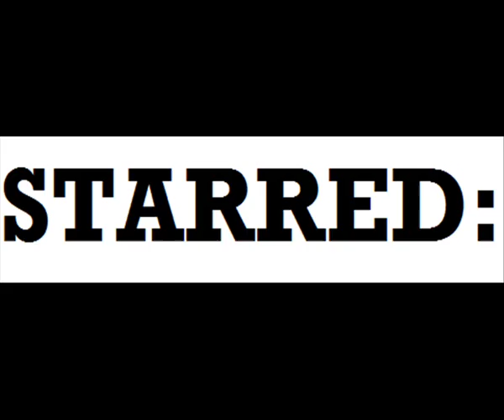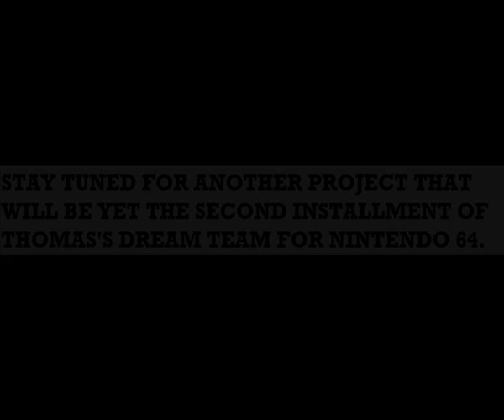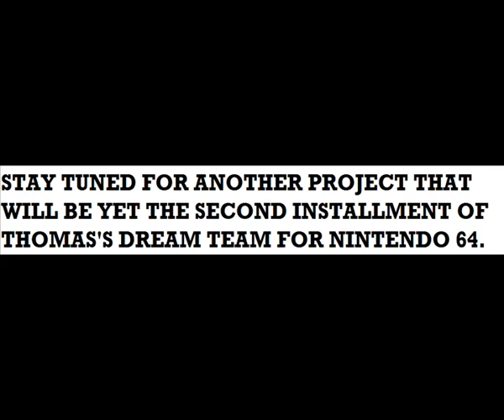Thomas 2: The Great Escape! - (Sega Dreamcast) - Part 17.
Here is the seventeenth part of my first Thomas's Dream Team for Nintendo 64 installment, Thomas 2: The Great Escape.
Cast:
Thomas as Rayman (Both the main heroes)
Edward as Globox (Thomas and Edward are good friends, just like Rayman and Globox are, because Edward and Globox are both blue)
Harold as Murfy
Henry as Clark
Toad as Sam the Snake
Molly as Uglette (Edward has a crush on Molly, just like Globox has a crush on Uglette, because Molly and Uglette are both wifes to Edward and Globox)
James as Polokus (Both vain)
Emily as Ly the Fairy (Both the main females and girlfriends to Thomas and Rayman)
Rosie as Tily
Tillie (from The Little Engine That Could) as Carmen the Whale
Donald, Douglas, Bill, Ben, Bash, Dash, and Ferdinand as The Teensies
Percy, Skarloey, Rheneas, Peter Sam, and Trevor as The Globox Children
Bertie as Bzzit and Mozzy
Sir Handel as Hadrox
Duncan as The Magician
Belle as Betilla the Fairy
Toby as Tarayzan (Both wise)
Stanley as The Musician
Whiff as Joe
Duck as Otti Psi
Oliver as Romeo Patti
Stepney as Gonzo
Boco as Photographer
Owen as The Bubble Dreamer
Cranky as Umber (a.k.a. Stone Colossus)
Devious Diesel as Admiral Razorbeard (Both the main villains)
Paxton as Ninjaws
Dennis as Razorbeard's Lackey (Razorbeard Lackey's voice suits Dennis)
Daisy as Razorwife
Bulgy as The Zombie Chickens
S.C.Ruffey as Axel
The Spiteful Breakvan as Foutch
George as Jano
Den, Dart, Norman, Arry, and Sidney as The Robo-Pirates
Diesel 10 as Mr. Dark (Diesel 10 was a real villain in Thomas and the Magic Railroad)
Bert as Moskito
The Troublesome Trucks as The Rabbids
Smudger as Andre
The Narrow Gauge Trucks as Black Lums
Elizabeth as Begoniax (Begoniax's voice suits Elizabeth)
Spencer as Count Razoff (Spencer is evil in Hero Of The Rails)
Max, Monty, Splatter, and Dodge as The Knaarens
Cerberus (from The Little Engine That Could '2011 film') as Reflux
Hector as The Magician (Rayman Origins)
*TonyGoldWing72
*JoelTheSwedishDragon
*TheNewTrainBoy54
*TrainBoy43
*TheTrainBoy43DisneyStyle
*NewMaster626
*Rabbit437
*Emile Fischer
*Allen Graph
*TheBatman93
*dcolemanh
*FantasyFilms2013
*sammuel1993
*Alan Lynch
*Eli J. Brony
*Shaun Brittain
*Julian14Bernardino
*Daniel Pineda
*Darth Kenobi
*Vendalin
*bluecoatscheesypoofs
*Francisco Hilario
*Philip McGhee
*RailPony
*TheTrueSpyroMan
*OldClassicGamer
*emshomar
*SkarloeyRailway01
*Tiffany Salazar
*Saffya
*Ramahfool
*DenisFan1998
*Christopher Yagodzinski
*JamesUK1999
*James Haworth
*Mathias Melter
*OldNewABCNostalgia
*Steven Garcia118
*OneWelshSheep
*DuckGWR08
*Thomas the Lego Engine
*CraneProductions27
*Joshua Horvath
*Collin Joe
*TrainBoy7
*Tuckinator15
*Junior Campbell
*Trevor Ledgeway
*William S. Young
*KENDO BULL
*oiramletoh
*bluebellModelrailway
*carson08022000
*Dan Hull
*Burning Platypus
*Joshua Horvath
*Darioquendero
*MrHarrySkywalker
*HokuRinn
*Dr. D.
*luis bravo
*Fancy Pants
*danlefou
*acw71000
*edwardtophat
*Jacob Kitts
*TheUnluckyTug
*LinkZeldaHD
*RailWarrior
*Chuck Pierce
*dylan raby
*Malechi Perez
*martin1221000
*BrickOtto17
*David245611
*SaltyFan12
*CBLoquendo64
*Julian Bernardino
*NuriToxican
*TheBlueE2
*OneTrueThomasFan
*Stuingtion
*666Zombifyed
*Thomas Parodies'Home